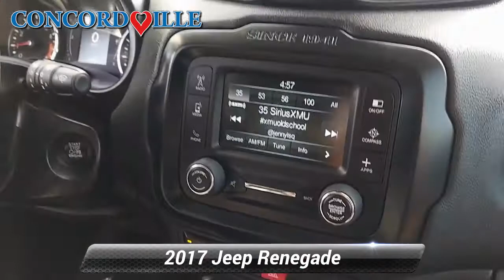Used 2017 Jeep Renegade Latitude, Glen Mills, PA X21833A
Concordville Nissan

452 Wilimington Pike Rt 202 South

2017 Jeep Renegade Latitude 2017 Jeep Renegade Latitude in Anvil, *BLUETOOTH*, *HEATED SEATS*, *USB*, *SATELLITE RADIO*, *BACK UP CAMERA*, All-Season Floor Mats, Cold Weather Group, Heated Front Seats, Heated Steering Wheel, Passive Entry Remote Start Package, Passive Entry/Keyless Go, PTC Auxiliary Interior Heater, Quick Order Package 27J, Rain Sensitive Windshield Wipers, Windshield Wiper De-Icer.CARFAX One-Owner. Clean CARFAX. Priced below KBB Fair Purchase Price!Odometer is 1760 miles below market average! 21/29 City/Highway MPGAwards:* 2017 KBB.com 10 Best All-Wheel-Drive Vehicles Under $25,000 * 2017 KBB.com 10 Coolest New Cars Under $18,000 * 2017 KBB.com 10 Most Awarded Brands

[RLVID:8137:75d7b3673c3908a0:614573db404d686b:1]